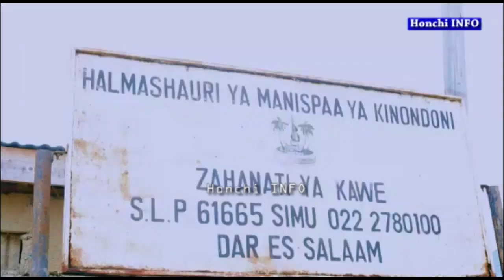WAFADHILI WA KMC MERIDIANBET YAGUSA SEKTA YA AFYA KAWE